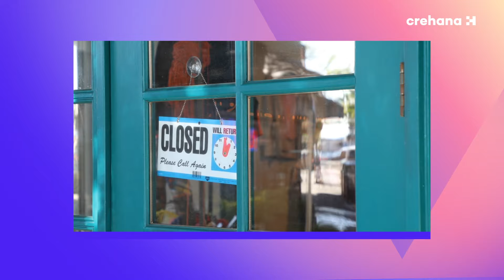Tendencias de Marketing 2021 (Crehana Series)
En este segundo capítulo hablaremos de las Tendencias de Marketing 2021 que debes tener en cuenta al momento de poner las manos ala obra.

¿Quieres mejor tus habilidades en marketing digital?

En Crehana buscamos transformar vidas usando la educación, encuentra cientos de cursos  y empieza a construir tu futuro.